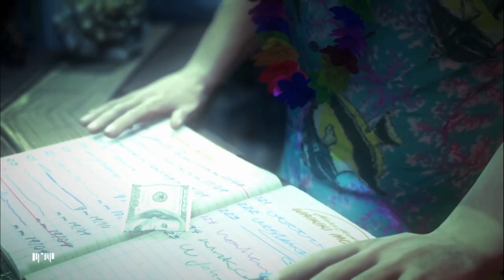JohnCiber Juega: Hitman 5: Absolution - | Parte 8 | Monjas asesinas sexy ninjas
Nuestro calvo amigo va a las peleas...y como siempre alguien terminará muerto. Luego nos tomaremos un pequeño descanso y nos pondremos una rara batita de baño para relajarnos hasta que las sexy monjas ninjas llegan y no necesariamente para ayudarnos a expiar nuestros pecados.